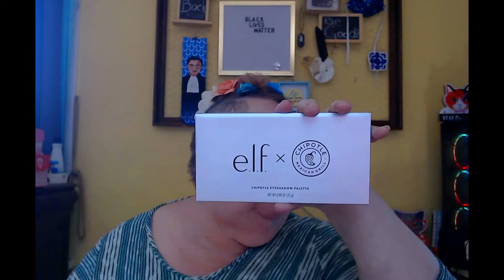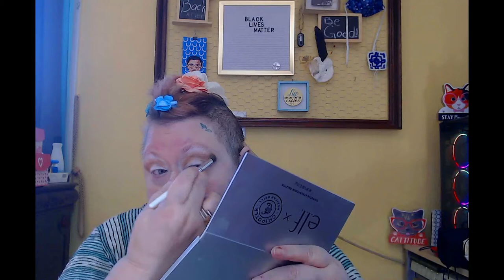elf Chipotle GRWM with Book Talk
I'm writing a book. I'm talking about it while playing with my elf Chipotle palette. Woot!